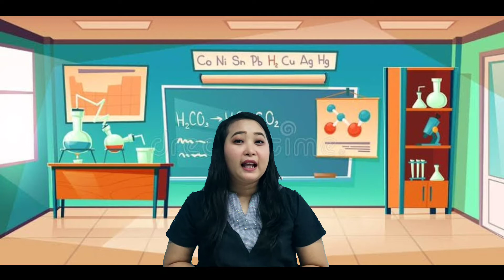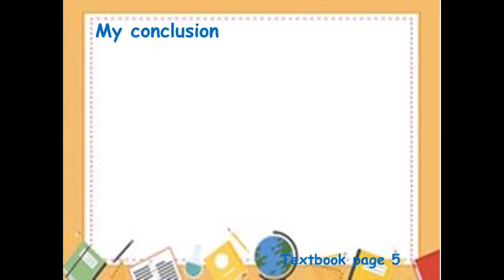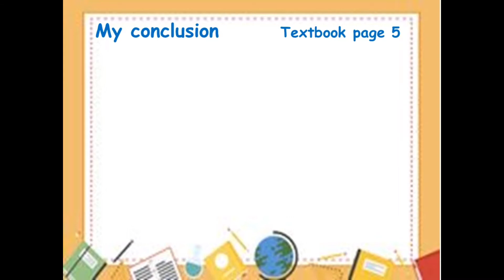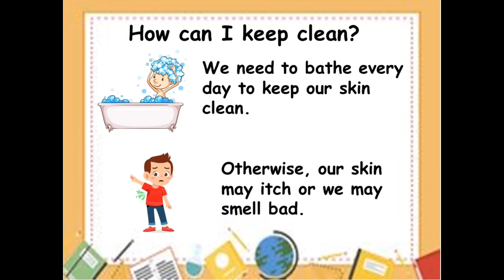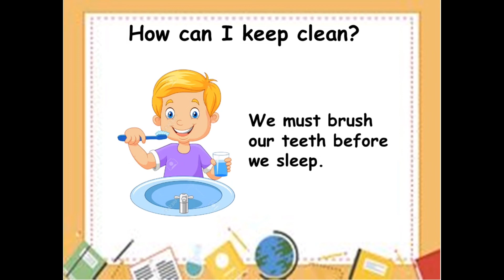Global Science Grade 1: How to protect our body